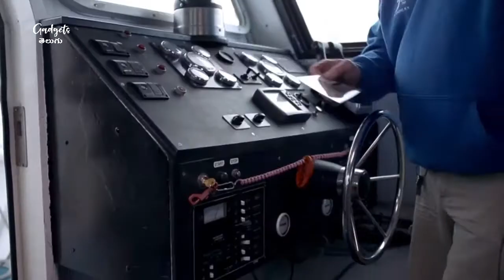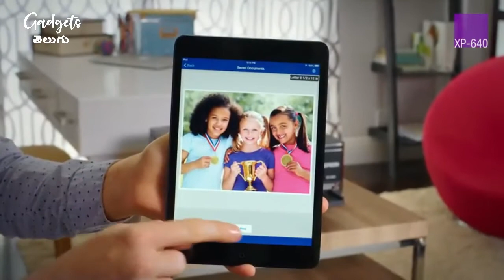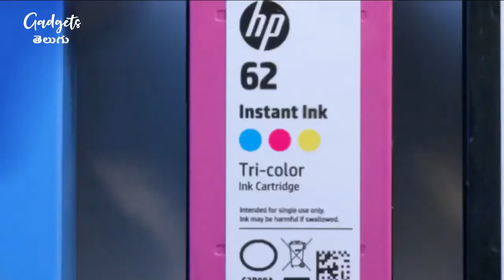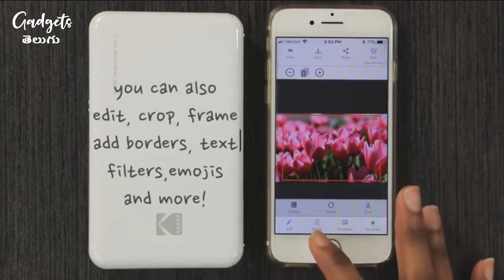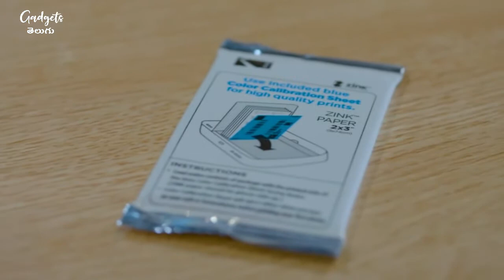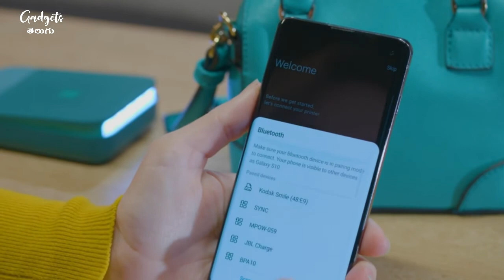Top 5 Best Photo Printer Gadgets In Telugu | Photo Printers Gadgets Telugu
Top 5 Best Photo Printer Gadgets In Telugu